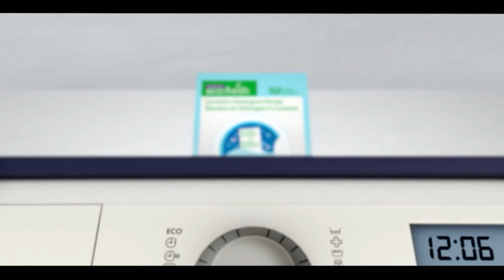Pakistan News Bulletin with Laraib Khan, June 13, 2022